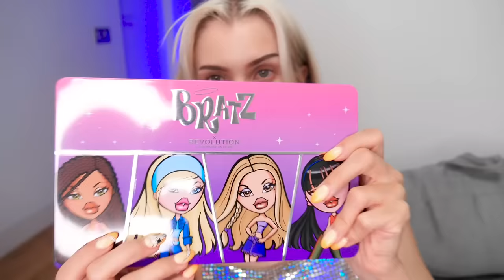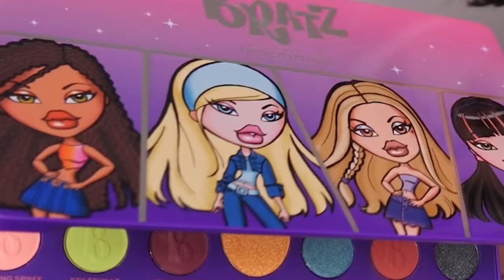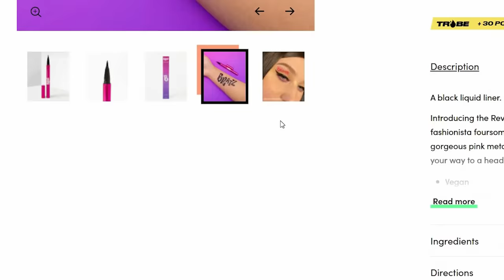ПРОВЕРЯЮ КОСМЕТИКУ ОТ BRATZ 💋 | Лисса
штош посмотрим какова космептика от братц надеюсь,что она будет классной ибо братц мы все с вами любим я надеюсь

если читаешь это напиши в комменты братц или барби  посмотрим кого мы любим больше